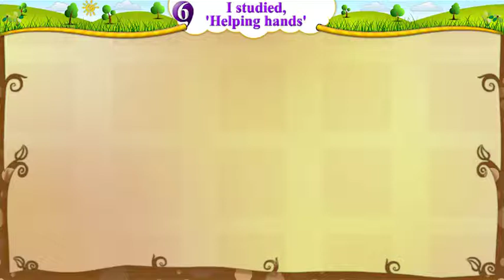HELP WOLF II વાઘ અને ગોવાળ અંગ્રેજીમાં IISTD 5 II SEM 2 II CHEP 8 IIACTIVITY 8